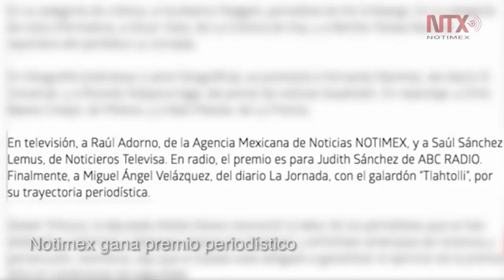Corte informativo 25-11-2016